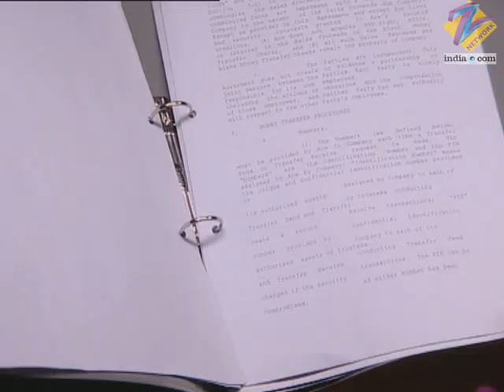12/24 Karol Bagh | Ep.131 | Anita ने भेजे Anuj के लिए divorce papers | Full Episode | ZEE TV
Show Name : 12/24 Karol Baug
Producer/Star Cast : Smiriti Kalra, Neil Bhatt, Ravi Dubey, Alka Amin, Hunar Hali, Sudhir Sharma

12/24 Karol Bagh' is the Hindi story of the Sethi family who lives in the middle-class locality of Karol Bagh in Delhi. Rajinder Sethi bears the wrath of the Sealing Act in Delhi and has to shut down his small time cloth business. His wife Manju tries to give every possible support to him. The struggle is on. Their four children -Simi, Anuj, Neetu and Mili - see their parents as a living example of perfect partners, full of love and understanding. 35 years of symbiotic living , of give and take, the way soulmates and life partners are meant to be. If Rajinder and Manju's four children epitomize today's generation, what is it that the new generation is looking for in their own relationships ? 12/24 Karol Bagh is the saga of the family and the aspirations, hopes, tribulations that each member of the family goes through. Yet life is bliss as long as they are together!

12/24 Karol Bagh | Ep.131 | Anita ने भेजे Anuj के लिए divorce papers | Full Episode | ZEE TV